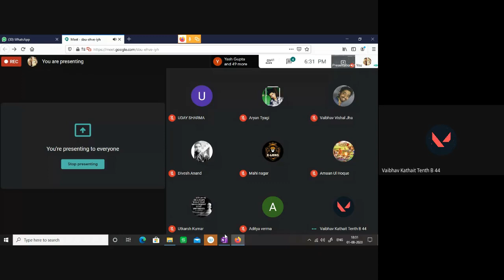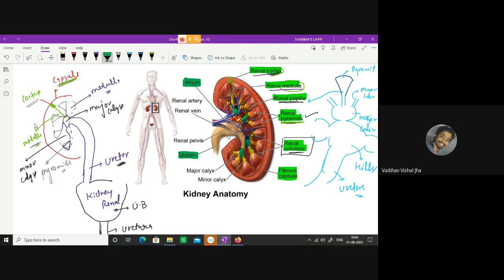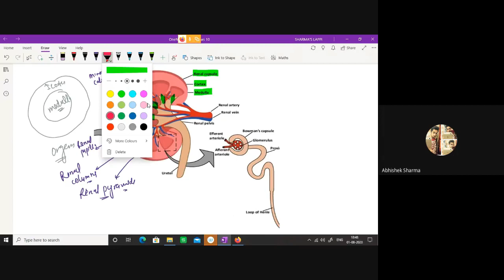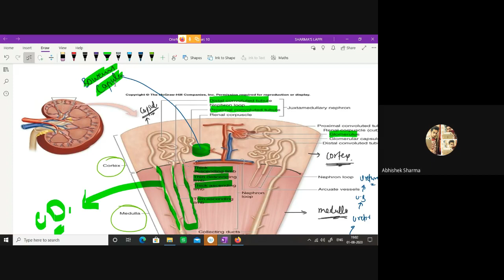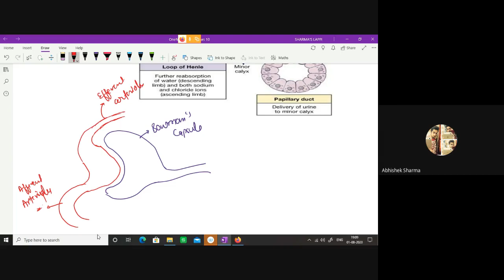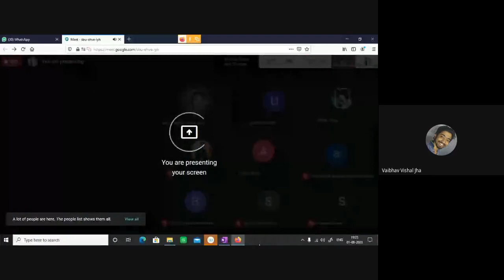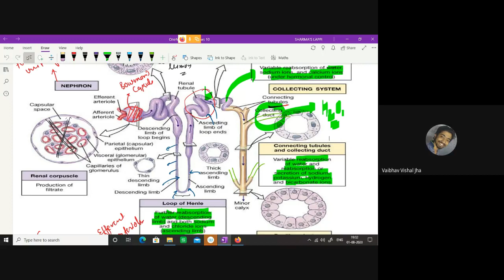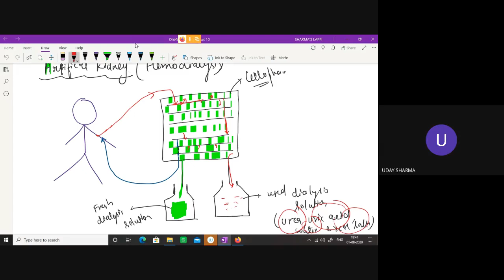sbu ehve iyh 2020 08 01 at 05 59 GMT 7